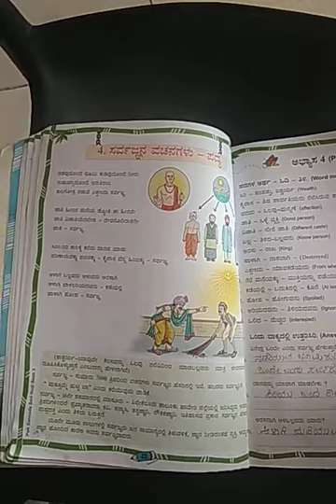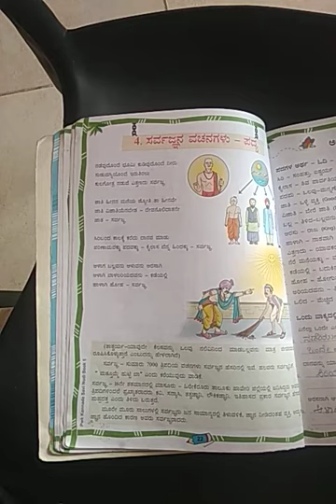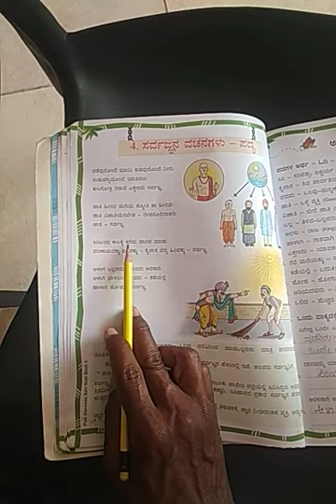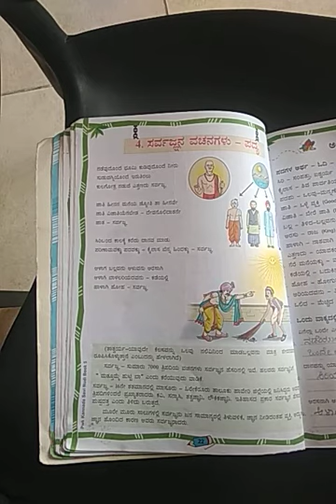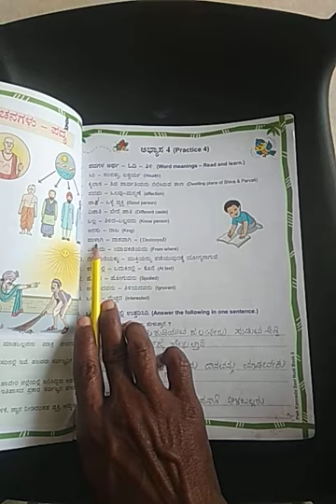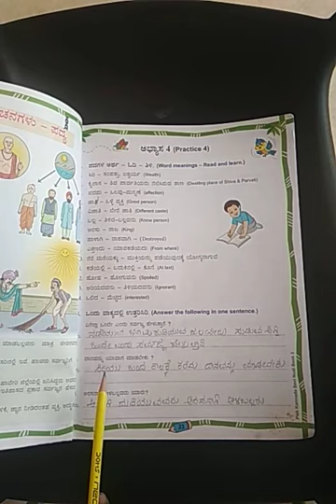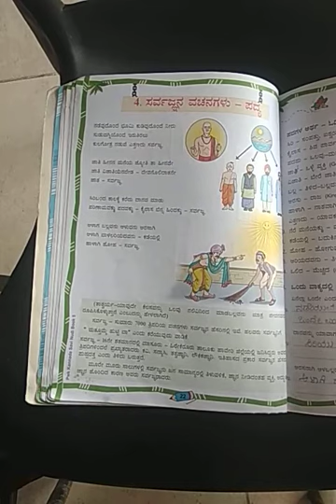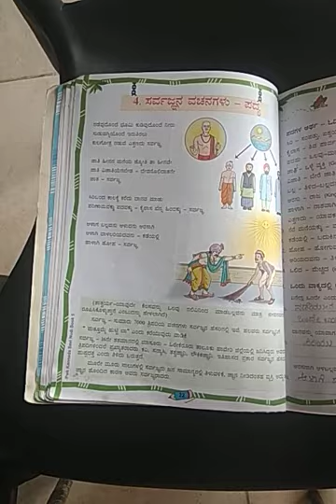5th Kannada Revision